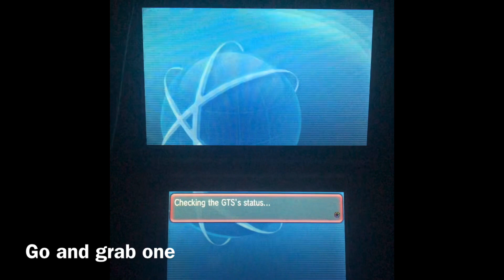Pokémon ORAS GTS Giveaway 09/09/2020